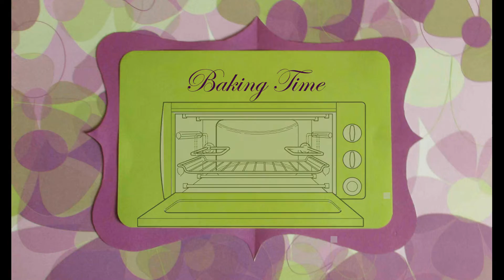Unicorn Horn Necklace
Create this super easy enchanting unicorn horn necklace. Make them for your friends or family, make them gold or silver...even rainbow colored. It is all up to how you want :)